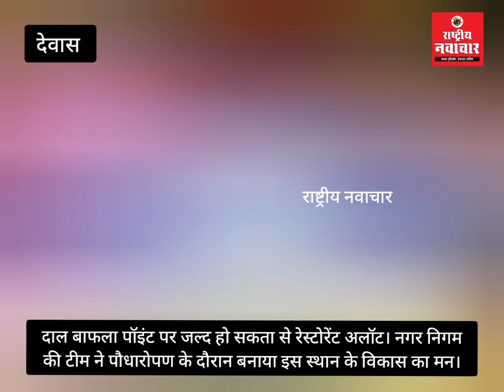जल्द हो सकता है रेस्टोरेंट अलॉट दाल बाफला पॉइंट पर। नगर निगम की टीम ने पौधारोपण के दौरान बनाया मन।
दाल बाफला पॉइंट पर जल्द हो सकता से रेस्टोरेंट अलॉट। नगर निगम की टीम ने पौधारोपण के दौरान बनाया इस स्थान के विकास का मन।